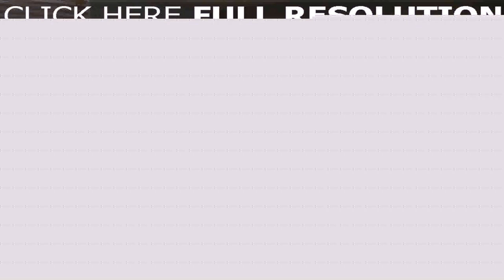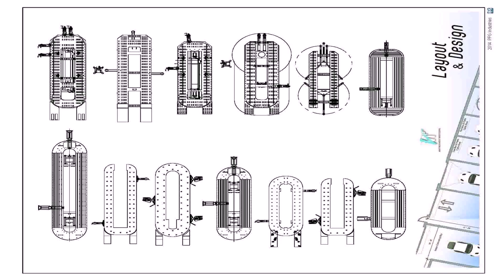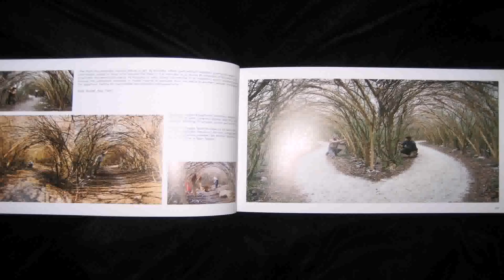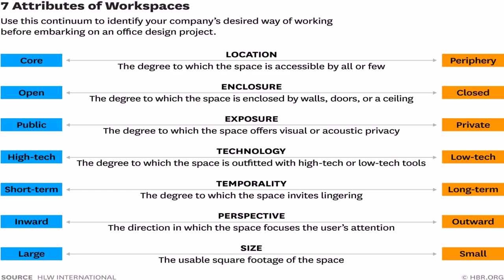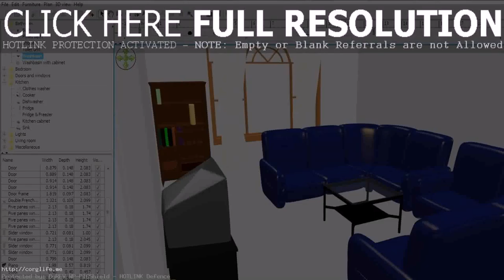Home Office Design Review (see description) (see description)